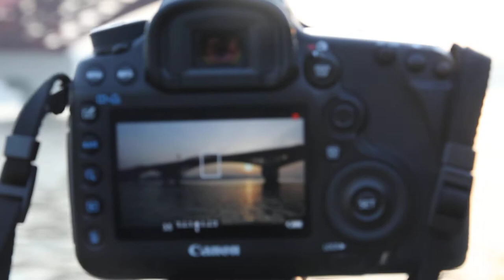Canon EOS 5D Mark III (캐논 풀프레임 DSLR 오두막3)